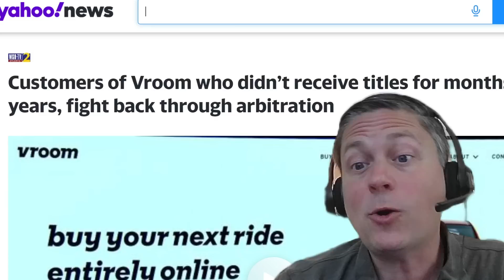How Vroom Customers Sued Over Title and Registration Issues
Online car dealers like Vroom and Carvana have been flooded with complaints over the last couple of years from customers who didn't get the titles to their cars for months or even more than a year in some cases. That's not okay - if you don't get your title and registration your car can get impounded, your insurance company may not pay if you have an accident, and in most states you can't even legally drive it without risking a ticket or worse. Our law firm decided to do something about this. We launched what's called a mass arbitration against Vroom - hundreds of clients filing arbitration demands all at once. It's kind of like a class action, but everyone has an attorney and their own separate case. Attorney Kevin Kneupper walks you through what you can do - the lawsuits against Vroom, the mass arbitration, and the news coverage about all the consumers who've been fighting back.

If you're a victim of a car dealer who hasn't given you the title, or had a problem buying a car from Vroom, you can visit our website here and see if we can represent you:

Attorney Kevin Kneupper is responsible for the contents of this video and advertising. CA Bar No. 325413, Texas Bar No. 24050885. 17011 Beach Blvd., Suite 900, Huntington Beach, CA 92647. Kevin Kneupper is licensed in Texas and California only.